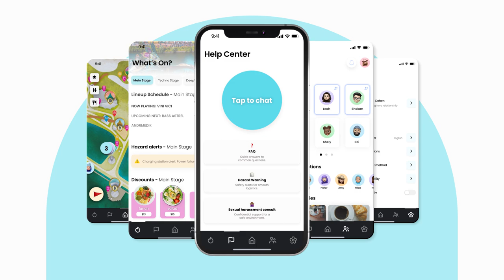Mobile App Tracking And Send Security Alert Promo Video